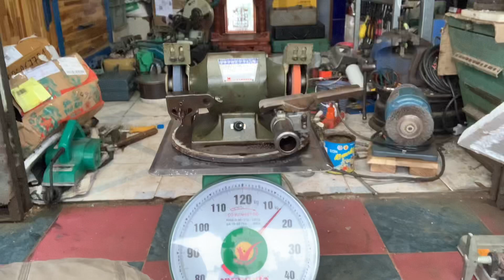Đã Bán - Máy Mài Hai Đá MAKITA 9300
Máy Mài Hai Đá Makita 9300
Model: 9300
Điện: 100V
Công Suất: 230w
Vòng Tua: 3.000/3.600 RPM
Cỡ Đá: 125mm
Nặng: 13 Kg
Giá: 2 triệu đồng(Giá Đã Bao Gồm Phí Vận Chuyển)(Ship Cod có cọc phí vận chuyển)
Địa chỉ: 2 L-Phạm Phú Thứ-F:11-Q:Tân Bình (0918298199-nguyễn minh thảo)